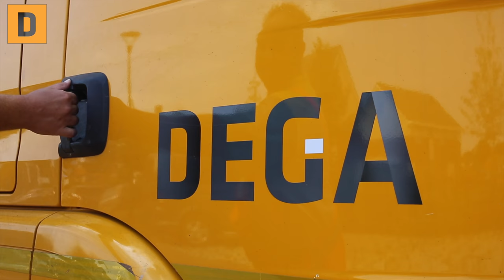DEGA was bij Brouwerij Groenlo N18 Drone Projects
Wij waren te gast bij DEGA INFRA, waar ze in Groenlo werkzaam waren bij brouwerij Brouwersnös. Een niet alledaagse klus, met prefab wegmarkering speciaal voor deze opdracht gemaakte groene bierflessen, van deze flessen is een lange tekst gemaakt over het pad van het Proeflokaal/Restaurant naar de Brouwerij.
DEGA laat hierin weer een stukje veelzijdigheid zien en dat ze geen uitdaging uit de weg gaan.